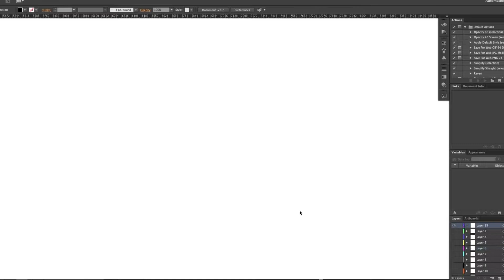AVO® - How to design a logo Mark using the SHAPE BUILDER/GRID method - S logo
S logo design process timelapse